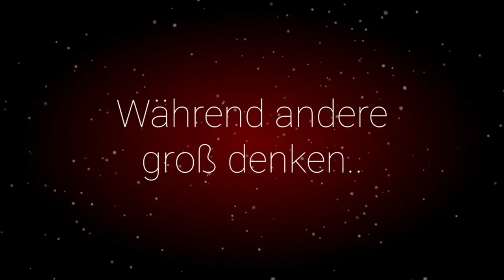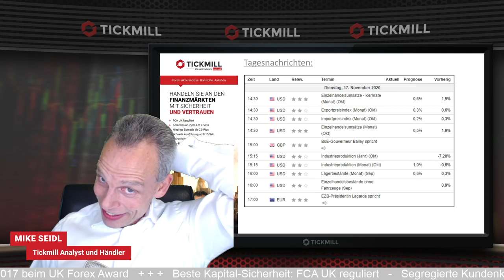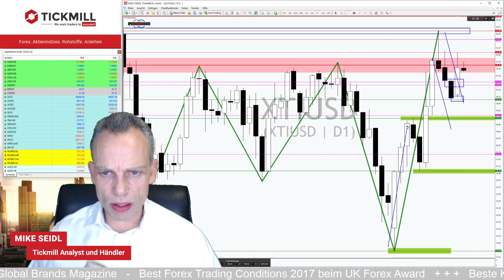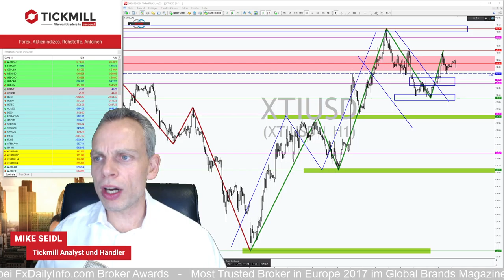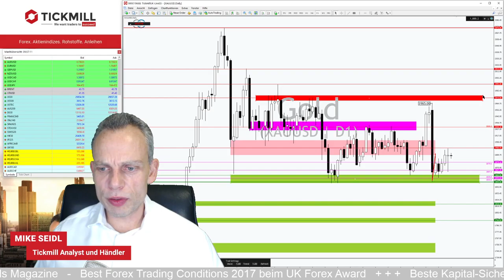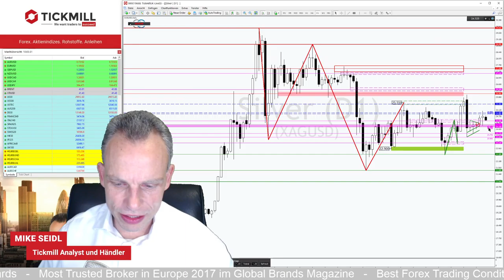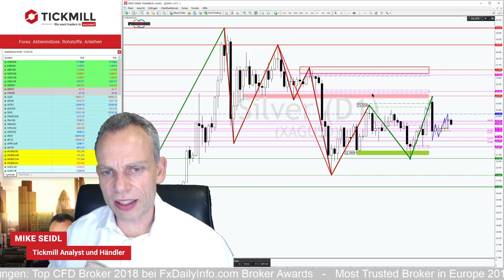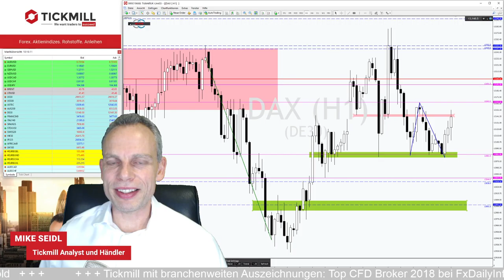WTI erneut beflügelt von Meldungen um Covid-Impfstoff